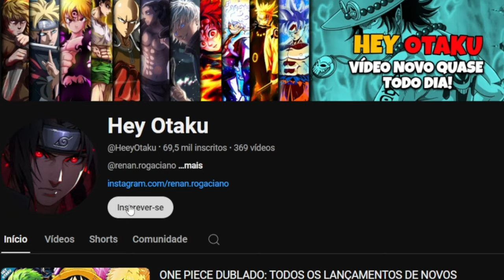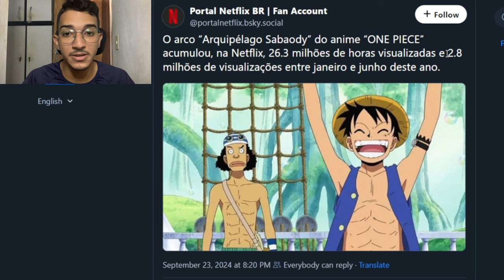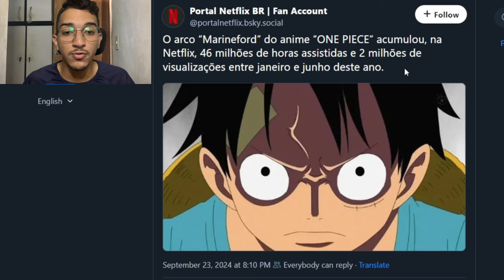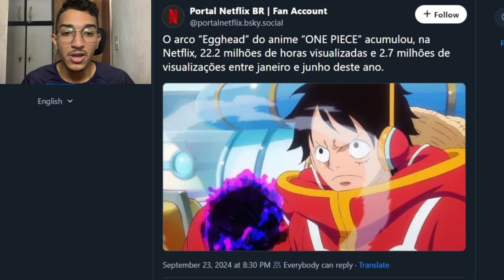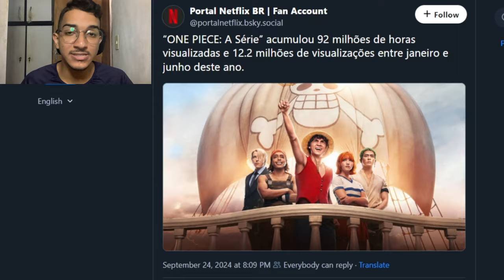BOMBA! FOI REVELADO QUE ONE PIECE DUBLADO NA NETFLIX FEZ MAIS DE 20 MILHÕES DE VISUALIZAÇÕES!